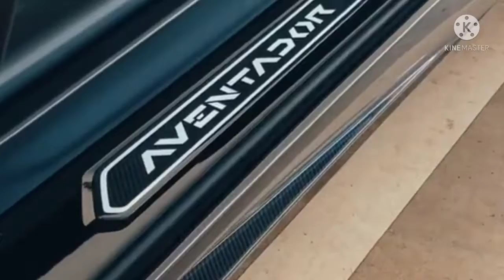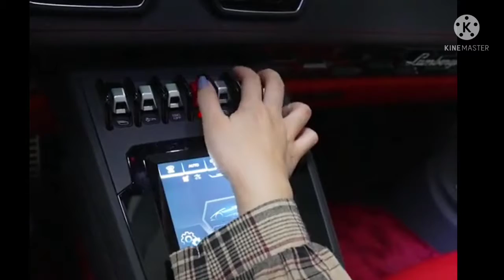SEJARAH LAHIRNYA MOBIL SUPERCAR LAMBORGHINI~Awalanya perusahaan traktor yang dihina ferrari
Sejarah Mobil Lamborghini yang Tercipta karena Dihina Ferrari

Mobil super mewah merk Automobili-Lamborghini S.p.A., atau Lamborghini, ternyata tercipta karena dendam dengan Ferrari. Sekadar diketahui, pembuat Lamborghini adalah pria kelahiran Italy yang bernama Ferruccio Lamborghini.

Awalnya, perusahaan mobil ini bergerak di bidang industri traktor. Usai Perang Dunia II, terdapat bahan logam yang melimpah, sehingga Lambo berupaya untuk memanfaatkan logam itu untuk bahan baku industri traktor.

Di samping penemu, Lambo dikenal sebagai mekanik andalan tentara Italia untuk memperbaiki atau merakit segala sesuatu yang berhubungan dengan mesin. Atas kemampuannya itu, berdirilah perusahaan traktor dengan merk Lamborghini Trattori.

Usaha itu berkembang dan merambah bisnis AC dan kulkas, yang kemudian membawanya menjadi salah satu orang paling kaya di Italia.

Sebab sudah kaya, Lambo kepincut dengan super car dan pada suatu ketika tertarik untuk mengoleksi mobil keluaran Ferrari

 Ferrari 250 GT. Namun sayangnya, mobil itu mengecewakannya, karena ada permasalahan kopling.

Karena gusar, ia mendatangi Enzo Ferrari, pemilik dan pendiri Ferrari. Ia berkeluh. Hasilnya? Ia diserang balik oleh Ferrari. “Masalahnya bukan pada mobilnya, tapi pada pengendaranya!”. Ferrari menyarankan Lambo untuk kembali mengurus traktornya.

Dari hinaan itulah, Lamborghini menciptakan mobil GT bersama tiga mantan karyawan Ferrari. Kelak, ciptaannya itulah, yang akan mengalahkan popularitas mobil keluaran Ferrari.

Lambo dan timnya berniat membuat mobil GT mewah dan kuat yang mampu melaju hingga 241 km/jam. Mobil ini kemudian diproduksi dengan merk Lamborghini 350GT dan melakukan debut perdana di hadapan publik pada Turin Auto Show 1963.

Tak disangka, responsnya positif. Lebih dari 130 unit terjual sepanjang tahun 1963. Melihat kesuksesan ini, Lambo tidak tinggal diam, ia mulai menciptakan 400 GT dan 400 GT 2+2 di fasilitas produksi yang berlokasi di kota kecil bernama San’Agta.

Lamborghini tak berhenti membuat kejutan. Di jenewa International Motor Show edisi 1966, mereka memperkenalkan kepada dunia, model Miura yang menjadi model flagship dan jadi tulang punggung penjualan.

Kejutan berlanjut di tahun 1973 dengan membawa LP400 Countach. Interiornya memakai bahan suede berwarna hitam dan model pintu yang dibuka ke atas.

Lama-kelamaan, setelah melewati pasang-surut bisnis otomotif, di tahun 1994, Tommy Soeharto diketahui membeli sejumlah saham milik Lamborghini. Hal ini terungkap dalam dokumen Paradise Papers yang diumumkan ke publik.

Hingga saat ini belum diketahui berapa besar kepemilikan saham keluarga Cendana saat itu. Sementara Lamborghini kembali berpindah dan memutuskan bergabung dalam payung Volkswagen Group pada tahun 2012.